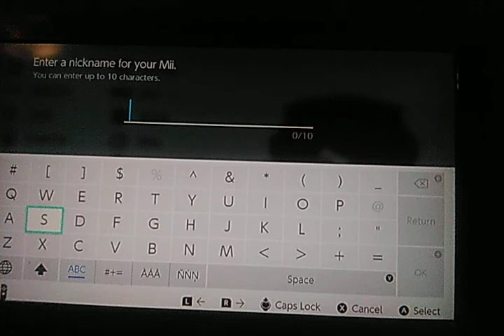Haru (My OC's) Mii Tutorial